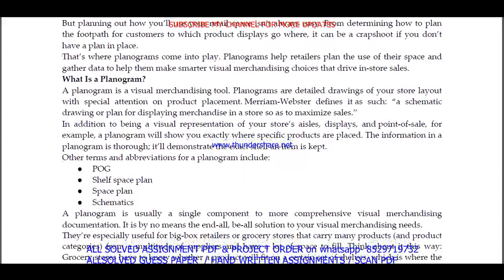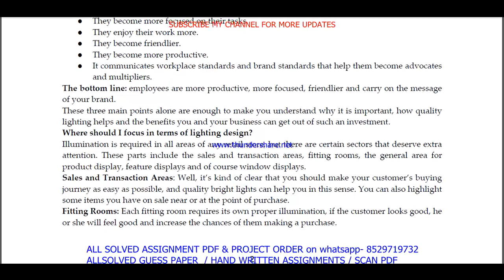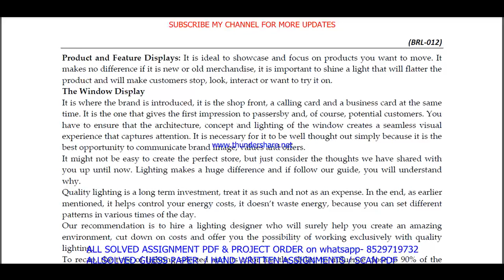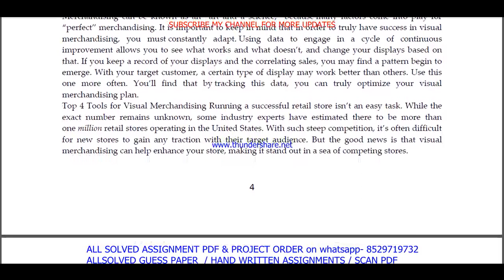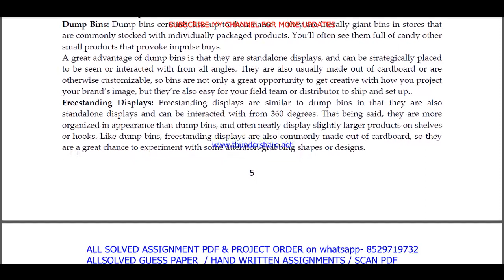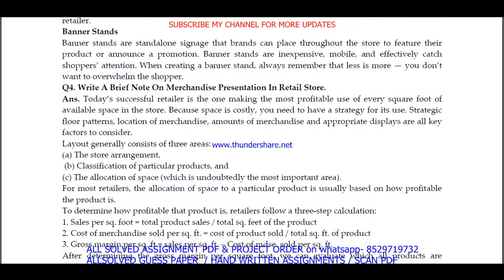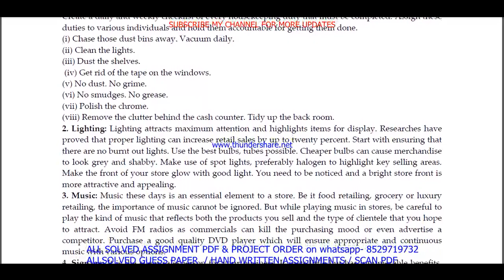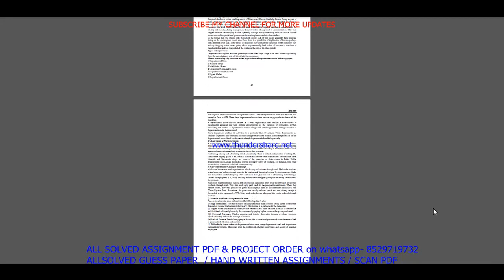BRL 012 important questions with answer in English | brl 012 Previous Year Question Paper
Master Your IGNOU BRL 012 Exam with Solved Previous Year Papers (English Medium)
Feeling anxious about your IGNOU BRL 012 exam?
This video is your one-stop solution! Gain confidence by reviewing actual IGNOU BRL 012 question papers from previous years, completely solved and explained in English.
In this video, you'll get:
• A comprehensive walkthrough of a past BRL 012 question paper
• IGNOU BRL 012 students appearing for their upcoming exams
Don't wait! Watch now and ace your IGNOU BRL 012 exam!
Plus, in the comments section below, you'll find:
• A community of fellow IGNOU BRL 012 students to connect and share doubts

Searchable keywords -

brl 012,

ignou bba previous year question paper,
brl 012 important questions in English,
ignou brl 012 previous question papers,

ignou brl 012 important questions,
brl 012 previous year question paper 2024,
brl 012 previous year question paper with answers,
ignou brl 012 important question,

brl 012 previous year question paper solved English,
brl 012 previous year question paper English,
brl 012 study material,
brl 012 important question with answer,
BRL 012 Previous Year Question Paper Solved in English,
brl 012 previous year question paper ignou,
brl 012 previous year question paper solved,
brl 012 previous year question paper English medium,
brl 012 question paper 2024,

BRL 12 important questions with answer in English,
brl 12 Previous Year Question Paper,
brl 12 important questions with answers,
brl 12 previous year question paper in English,
brl 12,
brl 12 important questions in English,
ignou brl 12 previous question papers,
ignou brl 12 important questions,
brl 12 previous year question paper 2024,
brl 12 previous year question paper with answers,
ignou brl 12 important question,

brl 012 suggestion questions,
brl 012 question paper pdf download,
brl 012 guess paper in English,
bba study material,
brl 012 question paper in English,
bba previous year question paper in English,
brl 012 important questions for exam,

Other keywords
bba question paper in English,
ignou bba question paper 2024,
bba important question,
bba question paper pdf download,
ignou bba guess paper in English,
brl 012 ignou,
brl 012 sample paper in English,
brl 012 books in English,
brl 012 classes,
brl 012 full class in English important questions,
brl 012 exam notes in English,
brl 012 guides in English,
brl 012 classes in English,
brl 012 in English,
brl 012 unit 1,
brl 012 assignment,
brl 012 assignment pdf,
brl 012 chapter 1,
brl 012 full class,
brl 012 class unit in English,
brl 012 class unit in English 2024,
brl 012 full class in English,
brl 012 exam questions with answers,
brl 012 exam solved question paper,
brl 012,brl 012 question paper,
brl 012 class on important questions,
brl 012 important questions with solution 2024,
brl 012 full classes on important question,

# tags